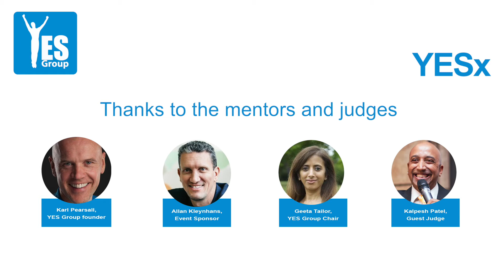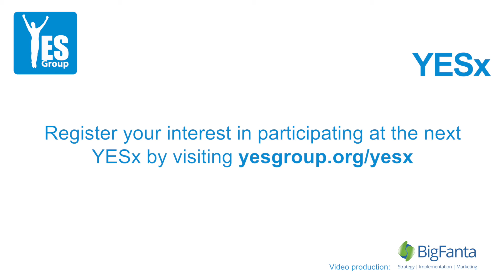YESx 2018 Auditons Testimonial | Isha Shaan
to register your interest for the next YESx event.